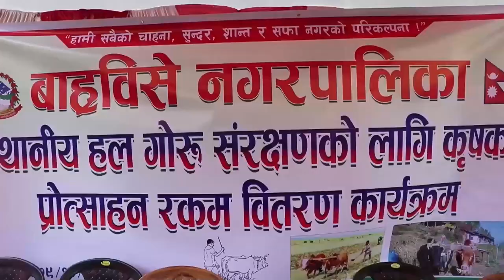बाह्रबिसे नगरपालिकाले गोरुपालक किसानलाई १० हजार अनुदान दिएको छ । हेर्नुहोस् एक रिर्पोट